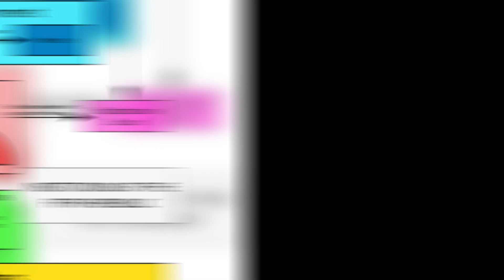The history of France. France documentary. World Of Knowledge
France , officially the French Republic , is a country primarily located in Western Europe, consisting of metropolitan France and several overseas regions and territories.

The metropolitan area of France extends from the Rhine to the Atlantic Ocean and from the Mediterranean Sea to the English Channel and the North Sea.

The overseas territories include French Guiana in South America and several islands in the Atlantic, Pacific and Indian Oceans.

France borders Belgium, Luxembourg and Germany to the northeast, Switzerland, Monaco and Italy to the east, Andorra and Spain to the south, as well as the Netherlands, Suriname and Brazil in the Americas.

The country's eighteen integral regions span a combined area of 643,801 km2 and a total population of 67.4 million .

France is a unitary semi-presidential republic with its capital in Paris, the country's largest city and main cultural and commercial centre.

Other major urban areas include Lyon, Marseille, Toulouse, Bordeaux, Lille and Nice.

France, including its overseas territories, has the most time zones of any country, with a total of twelve.

During the Iron Age, what is now metropolitan France was inhabited by the Gauls.

The area was annexed by Rome in 51 BC, developing a distinct Gallo-Roman culture that laid the foundation of the French language.

The Germanic Franks arrived in 476 and formed the Kingdom of Francia, which became the heartland of the Carolingian Empire.

The Treaty of Verdun of 843 partitioned the empire, with West Francia becoming the Kingdom of France in 987.